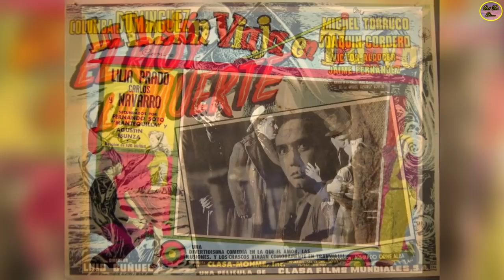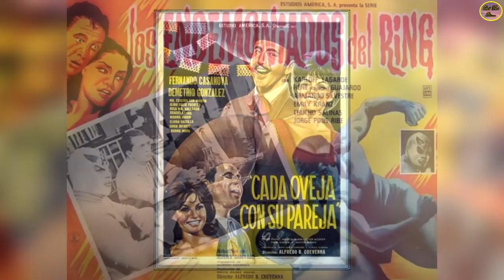QUÉ FUE DE… VICTOR ALCOCER “GRAN ACTOR DE REPARTO DEL CINE DE ORO, Y EXTRAORDINARIA VOZ EN DOBLAJES